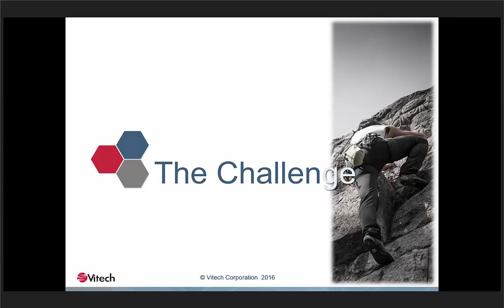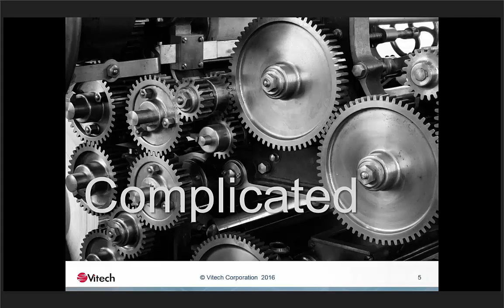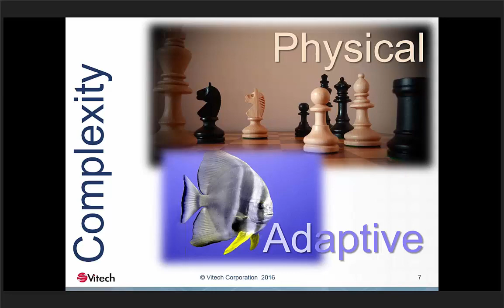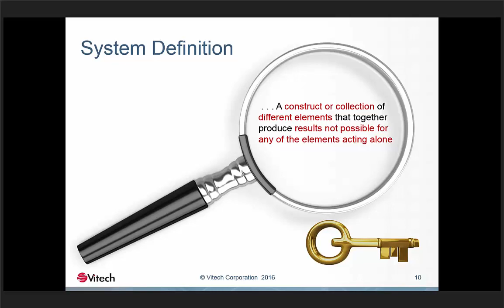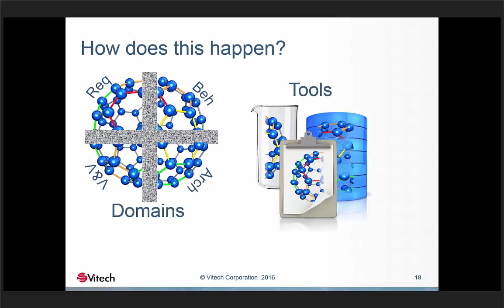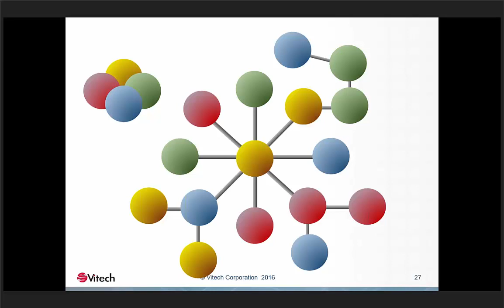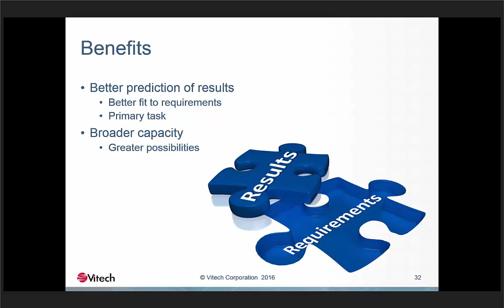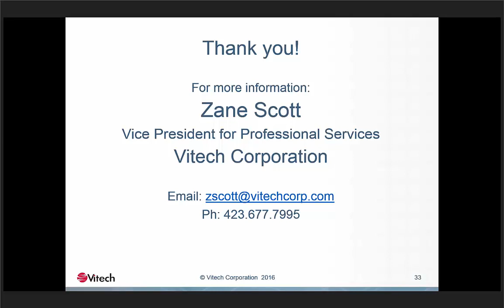The Key to Systems Engineering Success with Zane Scott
The sine qua non of systems engineering is the systems view. Attempting systems engineering without it leads to no more success than pushing your riding lawn mower back and forth across your yard because you can’t find the key to start it. Yet, we too often see projects undertaken with fragmented or missing views of the overall system. This webinar explores the nature and value of a true systems view, how we get it and how we can go astray.